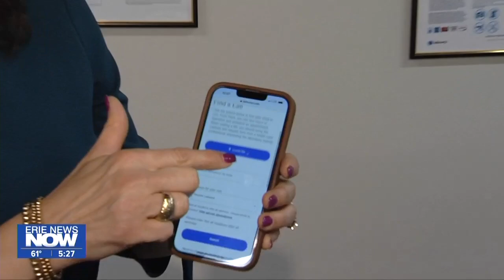LabCorp Specializes in Tracking Health: Giving You the Business